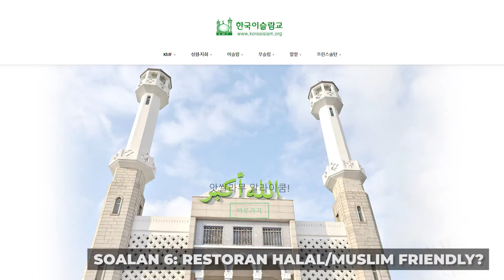FAQ; Travel ✈️ PART 1.2 | Muslimtravelbug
Part 2 telah pun tiba!! Antara soalan yang dijawab ialah:

1. Restoran halal/Muslim friendly
2. Tuala di Ski Resort, Korea kecil?
3. Cuaca kering
4. Travel insurance
5. Solat

Nantikan video FAQ spesifik tentang negara pula ya~ Ada soalan? Ajukan di ruangan komen dibawah 🤩🤩🤩

Berminat dengan pakej pelancongan kami? Hubungi kami!